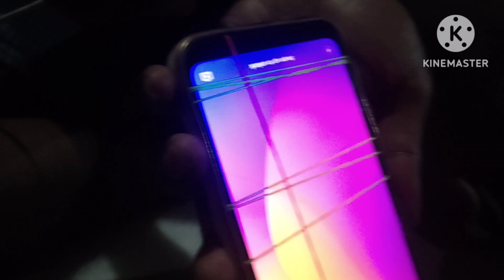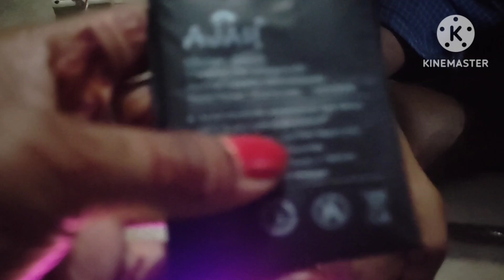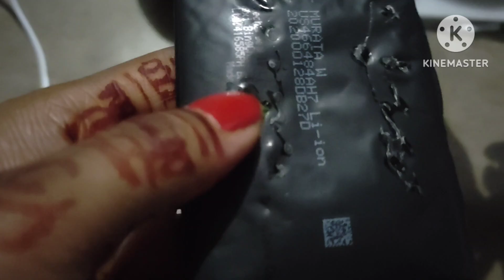ମୋ ମୋବାଇଲ ଗଲା ମେଡ଼ିକାଲ। ମନ ଖୁସି ବି ଅଛି ଦୁଃଖ ‌ବି ଲାଗୁଛି।dailyvlog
🙏Jay Jagannath🙏